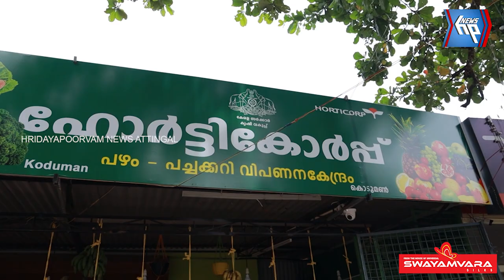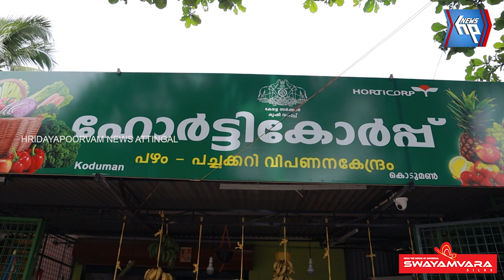ഹോർട്ടികോർപ്പ് വിപണന കേന്ദ്രവുമായി ആറ്റിങ്ങലിൽ പൂരം മിനി സൂപ്പർ മാർക്കറ്റ്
ഇനി വിഷരഹിത പച്ചക്കറികൾ വാങ്ങാം;  ഹോർട്ടികോർപ്പ് വിപണന കേന്ദ്രവുമായി ആറ്റിങ്ങലിൽ പൂരം മിനി സൂപ്പർ മാർക്കറ്റ്